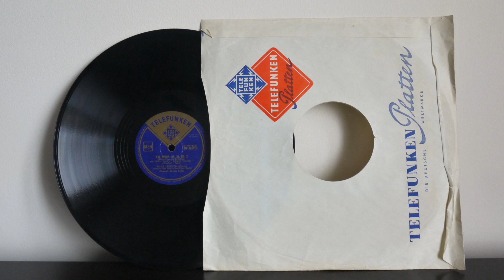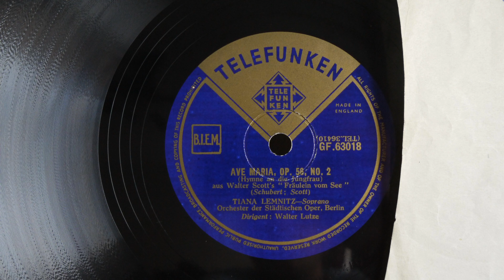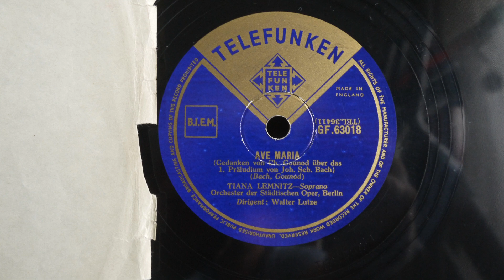78 RPM - Tiana Lemnitz - Ave Maria (1951) Telefunken GF.63018 - German Soprano